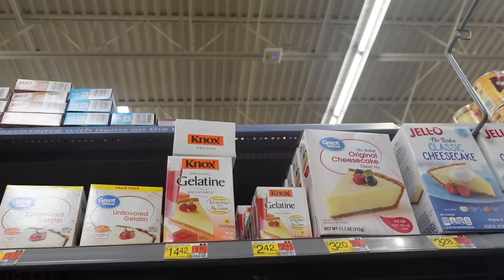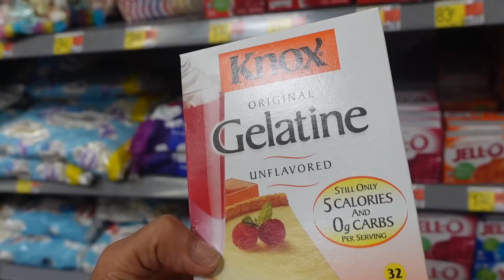MI VIDA SIN EL.... NICKY EN LA CASA.. AHORA SI ME VAN A DECIR LOCA.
EN ESTOS VLOGS DE MI VIDA LES COMPARTO LO DIFICIL QUE HA SIDO ESTE PROCESO DE VIVIR SIN MI AMADO ESPOSO.. TODOS LOS DIAS SON DIFERENTES EMOCIONALMENTE.. A ESO SE LE LLAMA DUELO...

CADENITA DE PERLITAS

PRODUCTOS DE FARMASI.

MI AMIGA DE LAS PULSERITAS.

Macetita de luz